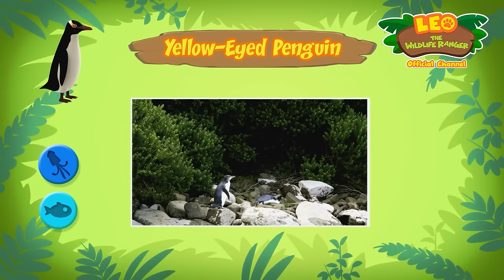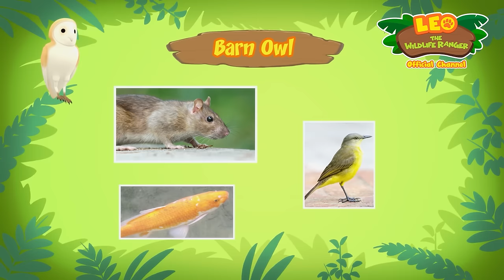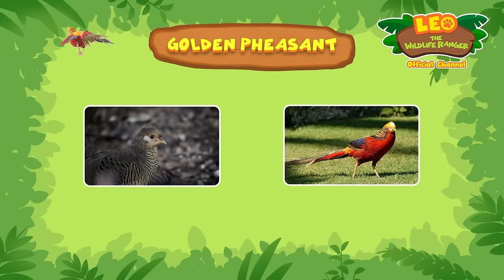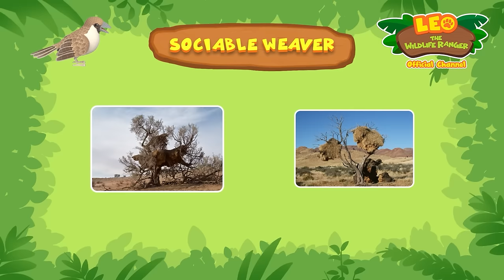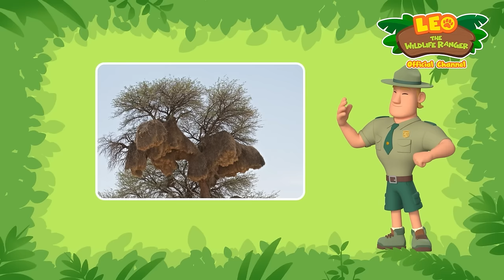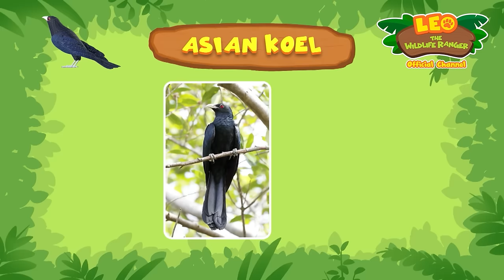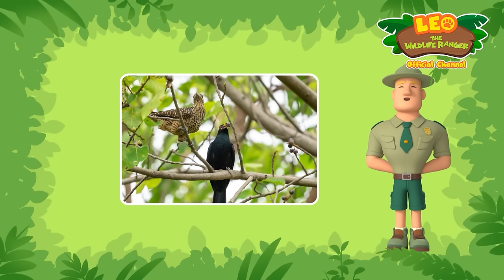🦜 BEST BIRDS 🐥 NEW! Lyrebird Can't Sing 🎵 Leo the Wildlife Ranger Full Episodes | Kids Cartoons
Hey adventurers! In today's animated compilation, we meet lots of Birds! Birds are animals that have feathers, with most of them having the ability to fly. One interesting fact about them - they lay eggs like reptiles do, but they are warm blooded like mammals! Some examples of birds are parrots, crows and penguins!

Here are all of the amazing animals featured in today’s compilation:

• Emu
• Golden Pheasant
• Kea
• Kakapo
• Kiwi